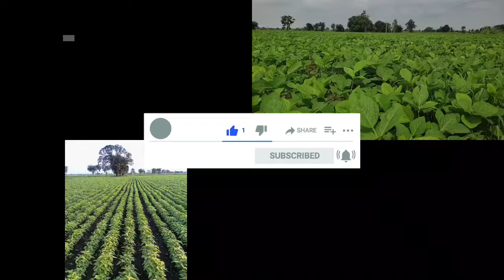सभी फसलों के लिए सबसे बेस्ट खरपतवार नाशक दवाई | kharpatwar nashak dawai | pendimethalin herbicide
sr dashing kheti -: kisan mitron video me hamne sabhi faisalon ke liye kharpatwar nashak dawai ke baare me jankari batai hai